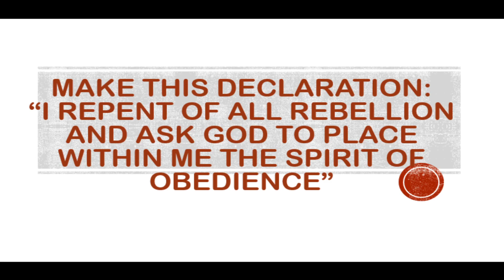JLG | Heaven's Manna | God Means What He Says | Judges 16:21-26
Jesus the Living Gospel Church | Heaven's Manna (Daily Devotionals) | God Means What He Says | Judges 16:21-26